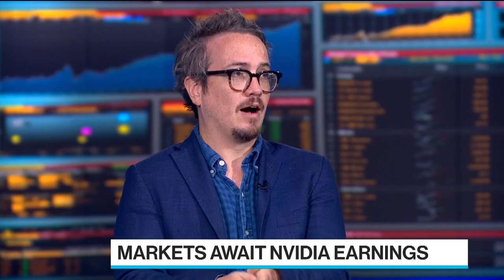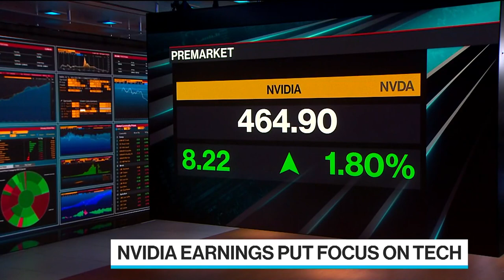Nvidia Earnings Preview: What to Watch for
Nvidia Corp., the chipmaker which has added more than $370 billion in market value since its last update, is reporting results after the bell Wednesday that could set the tone for global stock markets for the rest of the year. Bloomberg Quicktake’s Alex Webb and Bloomberg Intelligence’s Matt Bloxham have a preview on Bloomberg Television.